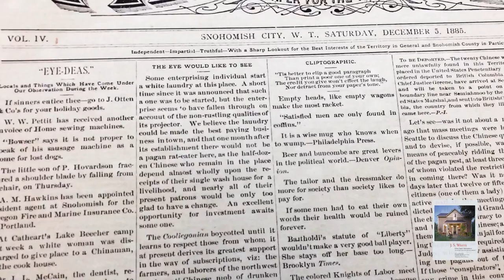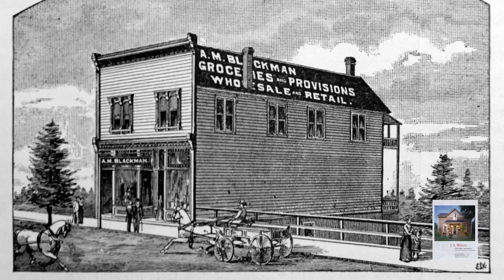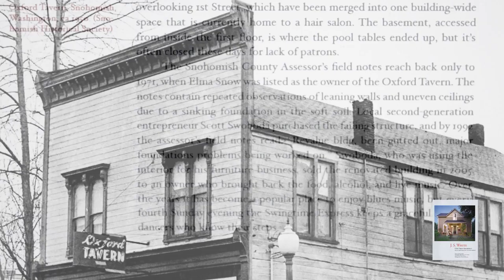A. M. Blackman Store, 1889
Illustrated excerpts from Essay #6: "J. S. White: Our First Architect"